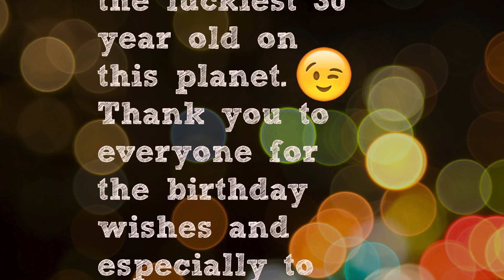MY 30TH BIRTHDAY!!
I turned 30 on 8/19/2016. Come celebrate with us!! Thank you to everyone for the birthday wishes, messages, and text and a special thank you to my family for always celebrating with me no matter what.

Camera we use to film
What we edit on: IMOVIE